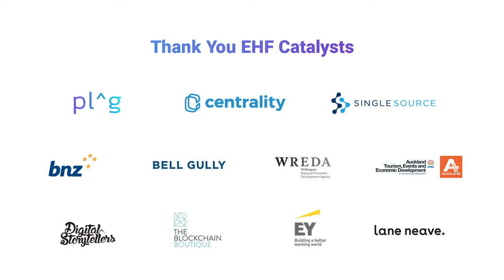Land Restoration in New Zealand - New Frontiers 2019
Agriculture experts on the biggest opportunities in New Zealand for land restoration and primary industries. Panel discussion featuring Erin Crampton, Sam Lang, Hannah Tatton, Adrien Te Patu, Cheyne Gillooly, and moderated by Severine von Tscharner Fleming.